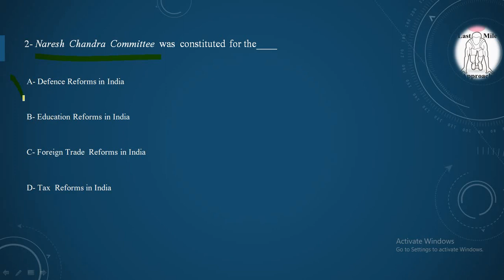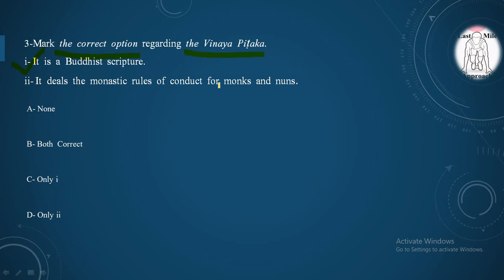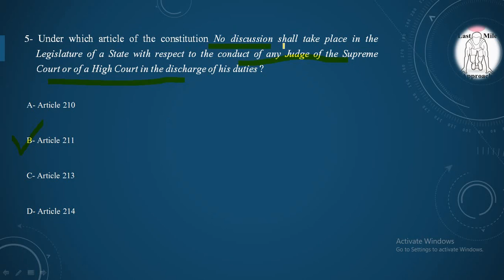22 April, Daily Quiz, Static & Dynamic MCQs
1-“PAiSA – Portal for Affordable Credit and Interest Subvention Access”
2-Naresh  Chandra  Committee
3-Vinaya  Piṭaka
4-Krishna  River  System
5-Article 211